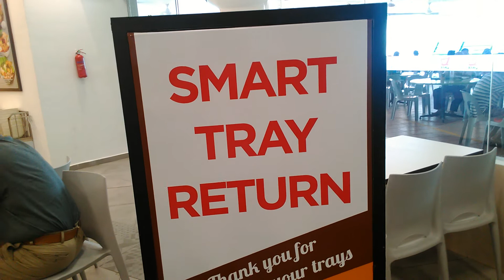Preview of Smart Tray Returns at Koufu, Punggol Plaza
SMB3068X films well not buses but the Smart Tray Return Robots at Punggol Plaza's Koufu. There are a total of 3 of them at Punggol Plaza's Koufu